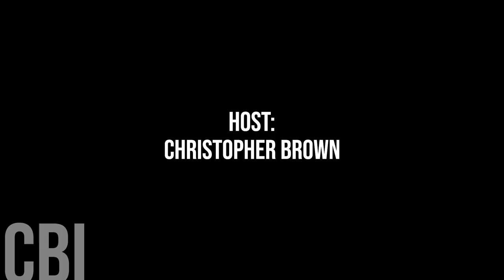740. RM of La Broquerie Reeve Ivan Normandeau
Today, we're honoured to speak with RM of La Broquerie Reeve Ivan Normandeau